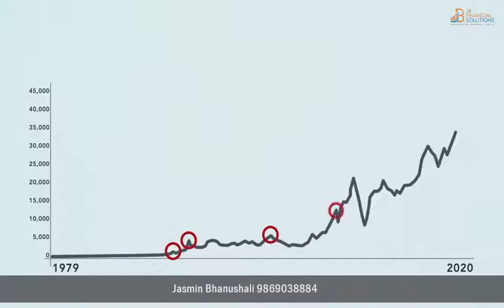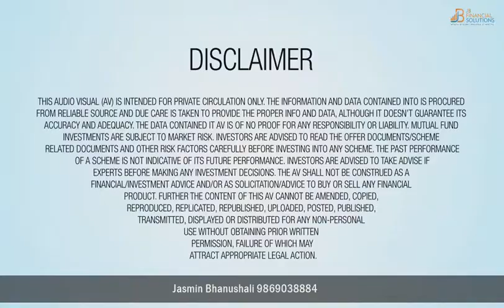Why worry about the Equity Market Correction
Correction is Temporary and Growth is Permanent